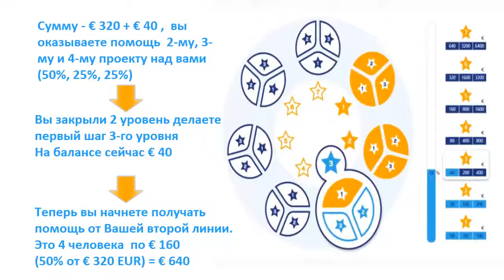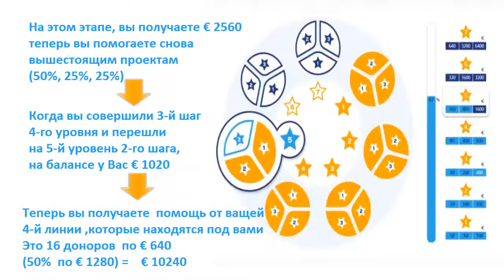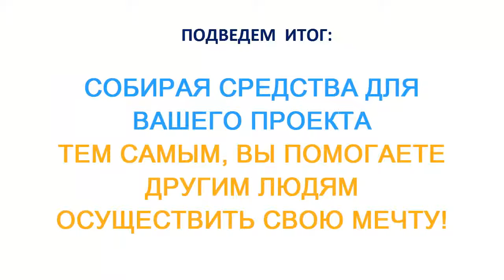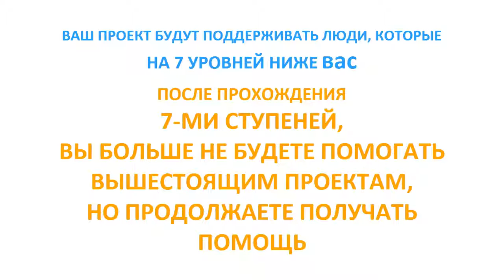CROWDFUNDINGINTERNATIONAL мarкетинг STARWAY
CROWDFUNDINGINTERNATIONAL marкетинг STARWAY
Если у вас есть мечта, то вам обязательно нужно быть здесь
Обратитесь к человеку, который дал вам эту информацию или звоните мне.
Информацию даю только голосом, звоните в скайп: skype:millia12
Гарантирую каждому своему партнеру поддержку.